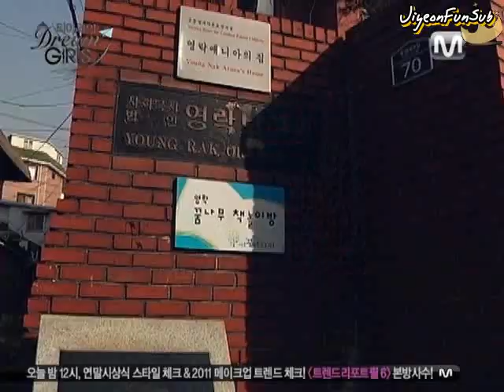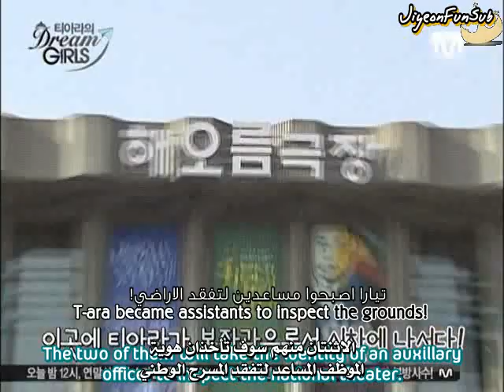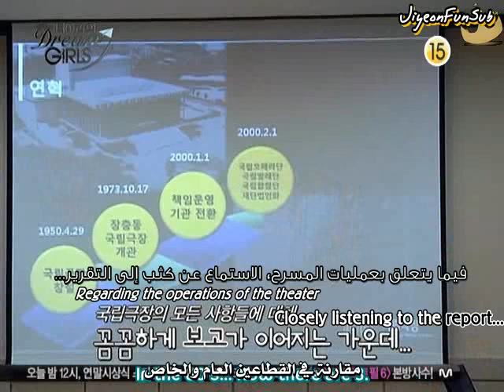[ArabicSub] T-ara Dream Girls Ep9 Part2